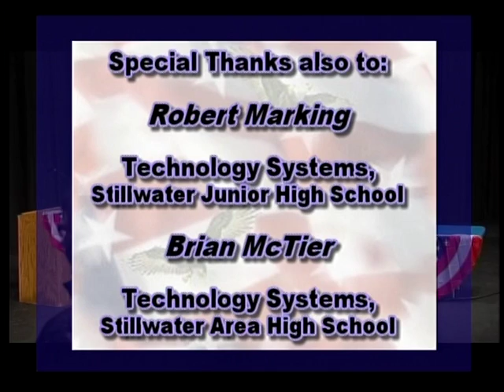4th Congressional District 10 3 16